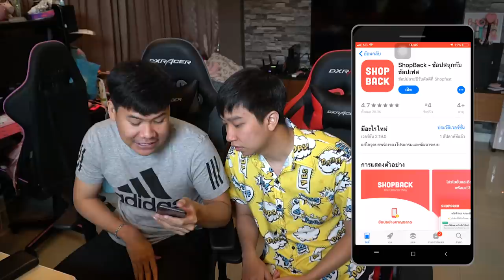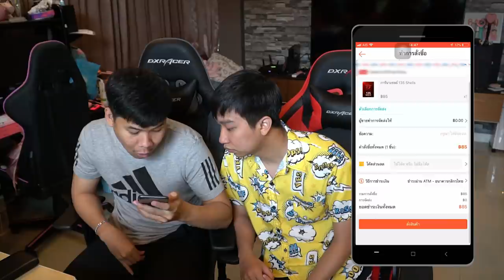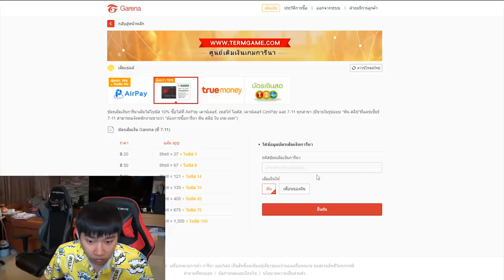บร๊ะเจ้า !! 135 shell 1 บาทมีจริงหรือนี่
(โหลดได้เลยทั้ง 📲 iOS  และ Android นะฮับ)
กดตามลิ้งค์จาก description ลิ้งค์จะไปที่หน้าดาวน์โหลดแอพ
(หากมีแอพแล้วเปิดแอพจากหน้านั้น) รอสักครู่ระบบจะไปที่หน้าโปรโมชั่นที่มีให้เติมเกมส์คับ โดยโปรโมชั่นนี้เป็นการจ่ายเงินซื้อเชลล์แล้วรอรับเงินคืน

📍Promotion ได้รับเงินคืนสุดคุ้มแบบนี้ เฉพาะลูกค้าที่เติมเงินผ่าน Shop Back ครั้งแรกเท่านั้นนะฮับบบ!

📍สำหรับคนที่เติมแล้ว รอรับเงินคืนภายใน 7 วันทำการนะฮับบ